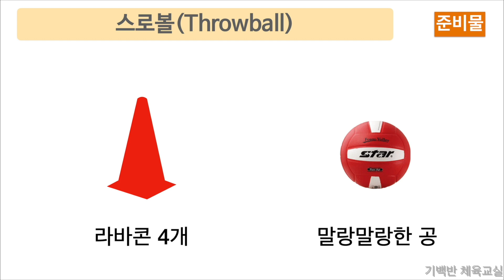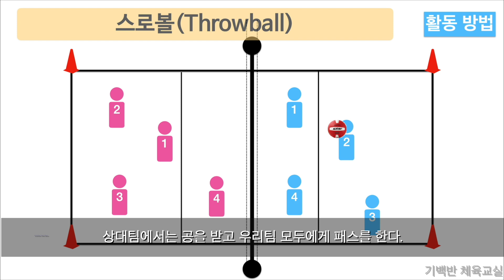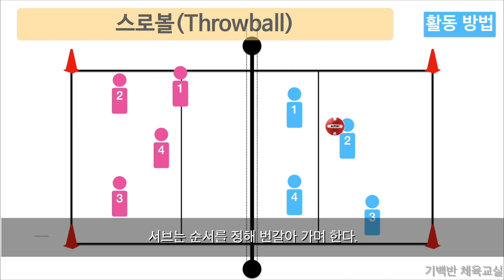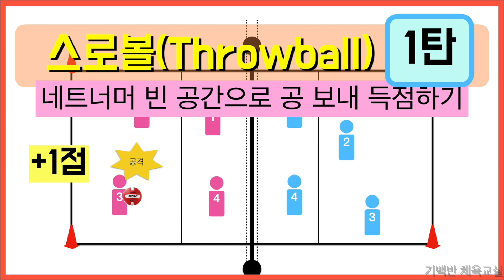배구형게임 | 배구형게임의 시작!! 스로볼(Throwball) 1탄 - 네트너머 빈 공간으로 공 보내 득점하기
안녕하세요!! 열정기백쌤입니다!! 배구형 게임을 처음 시작할 때 하면 좋을 활동을 소개합니다!!

  스로볼(Throwball)인데요. 공 던지고 받기를 네트에서 하며 점수를 얻는 게임입니다. 이 게임을 하며 네트형 경쟁의 의미와 특징을 이해하면 좋습니다. 초등 저학년 친구들도 쉽게 할 수 있는 게임입니다.

▶︎ 활동 출처: 2015 개정교육과정 동아출판 체육 교과서 6학년 경쟁영역에 있습니다.

▶︎ 규칙 정리된 내용은 아래 블로그에서 확인하세요.

00:00 시작
00:12  개요
00:38 준비물
00:43 경기장 모습
00:51 활동 준비
01:00 활동 방법 설명
02:49 실제 활동 영상

- 기백쌤의 체육 수업 노하우가 궁금하다면? 티처빌 쌤동네 자율연수
- 기백샘 온라인 수업 책 집필: 초등 온라인 참여형 수업 A2Z(학이시습)
- 기백쌤 체육 원격연수(티처빌) - 교사와 학생 모두 행복한 실내체육수업